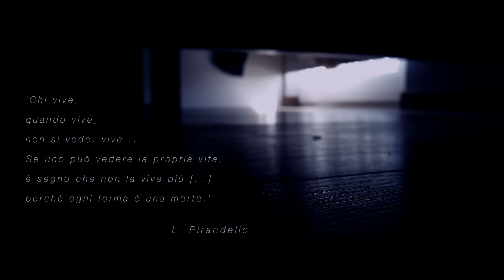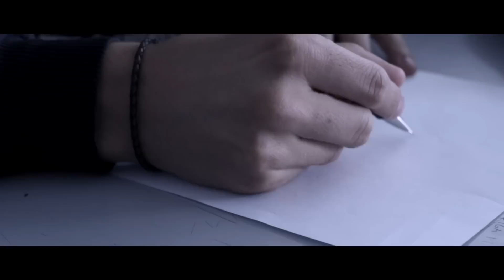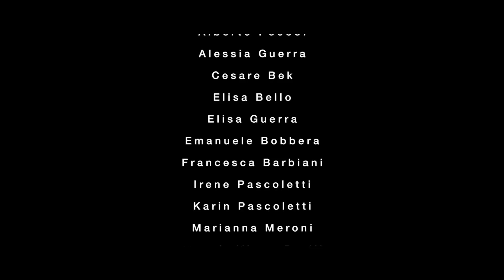Nessuno (Short film)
'Nessuno' è un cortometraggio interamente realizzato senza alcun finanziamento o produzione ed è quindi il risultato di un lavoro gratuito basato sulla passione e la disponibilità dei partecipanti.

REGIA                                           Francesco Sioni
FOTOGRAFIA E MONTAGGIO   Riccardo Turrin
SOUND EFFECTS                        Lorenzo Bisello & Raffaello Fornasiere
OPERATORI CAMERA                Giacomo Trotta & Riccardo Turrin

CON
Davide Marchesa
Karen Vrinceanu
Ofelia Croatto
Pietro Marchesan